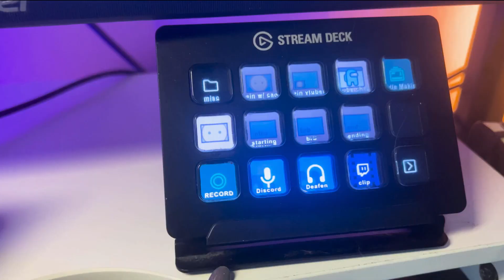Elgato...Hear Me Out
⚡Code KAIT on your ADVANCEDgg purchases!
👓Code KAIT on all your GAMER ADVANTAGE eye-saving needs!
FOLLOW ME EVERYWHERE!